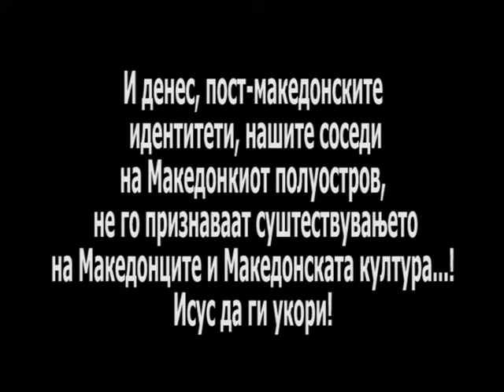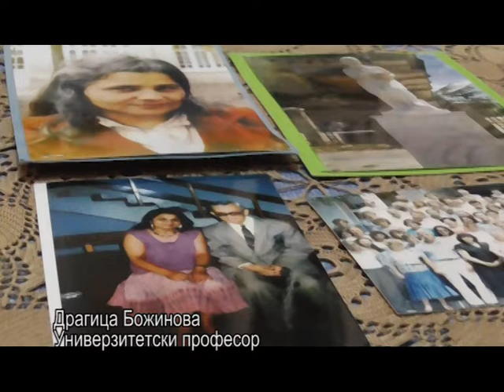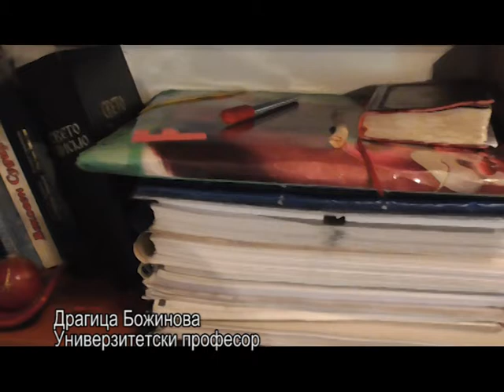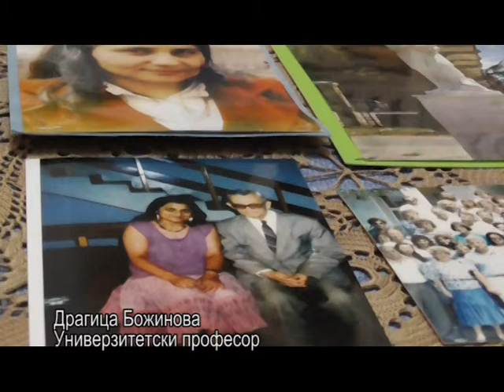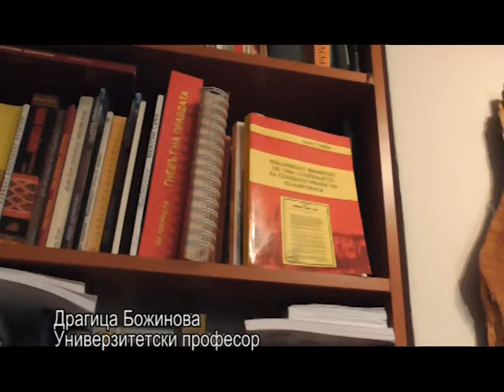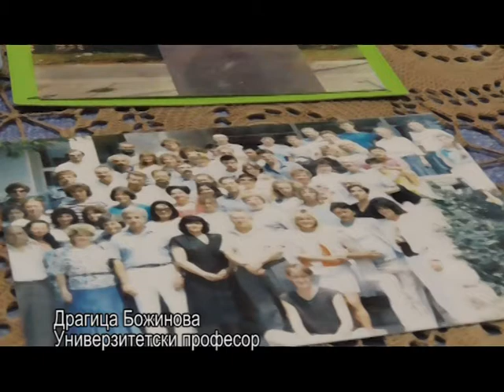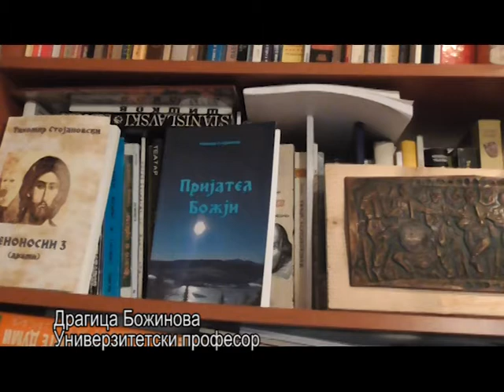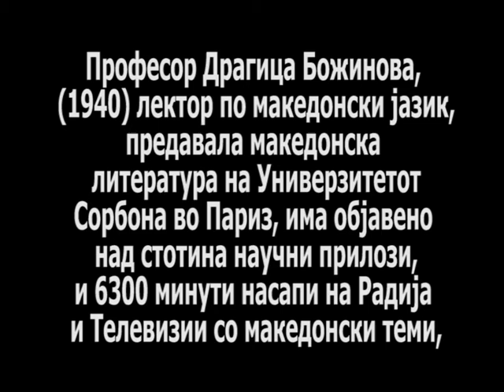BLAZE KONESKI/DRAGICA BOZINOVA UNIVERZITETSKI PROFESOR/ДРАГИЦА БОЖИНОВА УНИВЕРЗИТЕТСКИ ПРОФЕСОР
Проф. Блаже Конески
ГОЛЕМИОТ СЕЈАЧ НА МАКЕДОНИСТИКАТА
-посветено на 100 години од раѓањето-

Разговор со Драгица Божинова,
Универзитетски професор.
И денес, пост-македонските идентитети, нашите соседи
на Македонкиот полуостров, не го признаваат суштествувањето
на Македонците и Македонската култура...!
Исус да ги укори!

Професор Драгица Божинова, (1940) лектор по македонски јазик,
предавала македонска литература на Универзитетот
Сорбона во Париз, има објавено над стотина научни прилози,
и 6300 минути насапи на Радија и Телевизии со македонски теми,